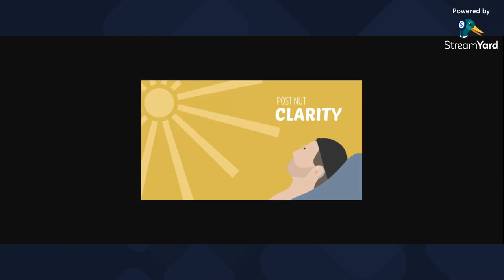POST NUT CLARITY | Semen Retention | Battling Lust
LIKE 👍🏾 FOR THE ALGORITHM

SHARE THIS WITH SOMEONE YOU KNOW 🗣